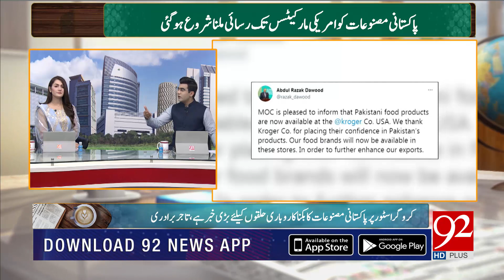Subh Savaray Pakistan | Pakistani Products in American Markets | Part 2 | 04 June 2021 | 92NewsHD